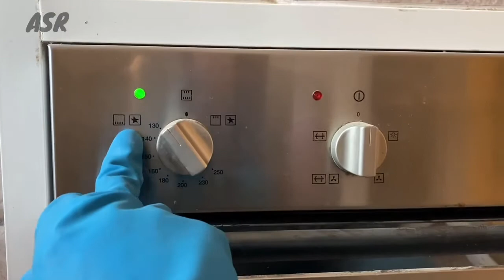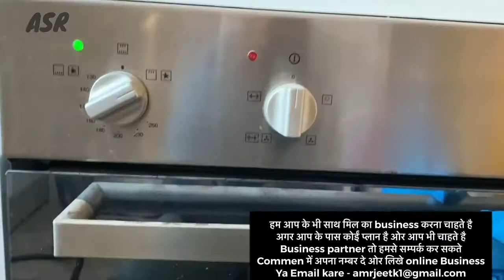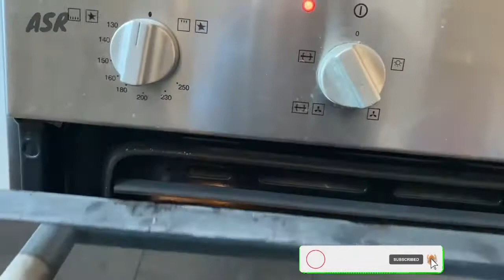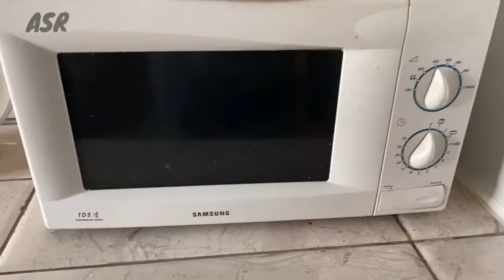bompani electric oven how to use how to start oven electrical with gas system very useful video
About this video in learn bompani oven how work oven electrical and gas both system how use operating learn very useful information for winner full video watching open this
Main Unit Overview; Control Panel Overview; Instructions For Correct Use - Bompani Oven Instruction Manual

नमस्कार दोस्तों, आपका बहुत बहुत स्वागत है हमारे चैनल ASRNewTechnologyAdviser में, मैंने यह चैनल मेरे उन सभी दोस्तों के लिए बनाया है जो नए नए टेक्नोलॉजी के बारे में अपनी भाषा में जानना चाहते है, तो ASR New Technology Adviser चैनल में आपको रोज़ाना एक नयी वीडियो मिलेगी जहा मैं कोशिश करूँगा आपको मोबाइल और कंप्यूटर ,और अपने घर में उसे होने वाले सभी इलेक्टिकल इलेक्ट्रॉनिक की दुनिया के बारे में कुछ जरुरी बातें बताने के लिए यह चैनल बनाया है .

We Are Making  Videos Based on Top Hitech & New Technology Cool Gadgets Review, Gadget Unboxing, Gadgets For SmartPhone, Futuristic Gadgets, Telecom News,  And Science and Technology.
New Technology & Futuristic Gadgets Makes Our Everyday Life More Comfortable & Easier.